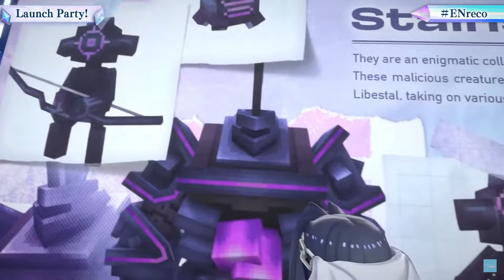[ENreco] IRyS being IRyS in 3D! [IRyS | Hololive English]